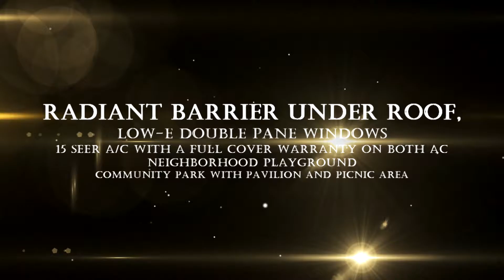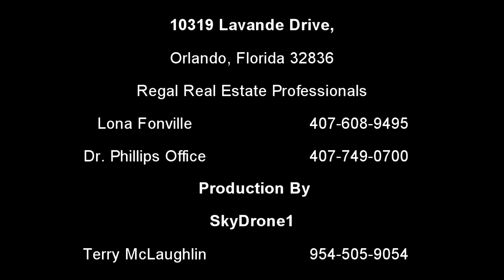Orlando Real Estate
PRICE REDUCED! Motivated Seller. BUTLER CHAIN OF LAKES ACCESS! newly built by K. Hovnanian Homes in 2013, within the Gated community of Provence at Lake Sheen, this house is located directly across the street from the boat ramp to the Butler Chain. 4,059 square feet of luxury living with 5 bedrooms, 4 full bathrooms, a formal living room, formal dining room with an expansive bonus room and activity room, 3-car garage, & tile roof. The gourmet kitchen includes 42 cabinetry with crown molding, under cabinet lighting, stainless steel GE Profile appliances, double-ovens with convection. Enjoy private outdoor living in the brick paved screened-in lanai & extra large pool. Summer kitchen pluming is in place. ENERGY-EFFICIENCY include Foam Block Wall Insulation, Radiant Barrier under roof, Low-E Double Pane Windows, 15 SEER A/C with a Full cover warranty on both AC units bought in 2014 for 10 years, which is transferable to new owner. Valued community amenities include the private boat ramp with direct access to Lake Sheen and the Butler Chain of Lakes, a neighborhood playground, a community park with pavilion and picnic area.